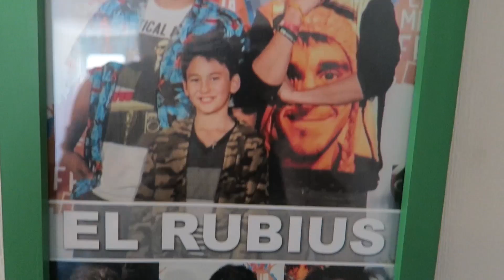UNA SORPRESA INCREÍBLE!!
Yo realizo estos videos porque es mi sueño, es lo que pienso al levantarme y lo que me permite dormir feliz, hacer lo que amo y compartirlo con ustedes, siempre les estaré agradecido.

No eres solo lo que tienes, tienes solo lo que eres.

Juan Pedro Verdier